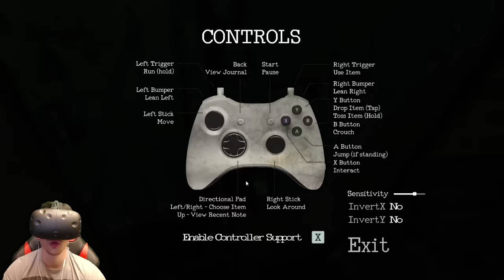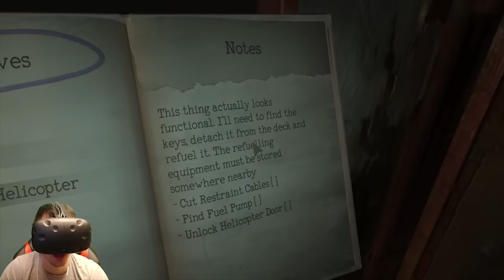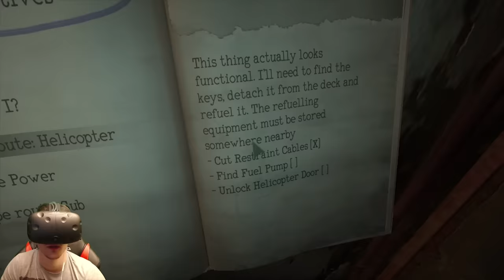ИГРАХ СТРАШНА ИГРА ЗАРАДИ ФЕН! 😩